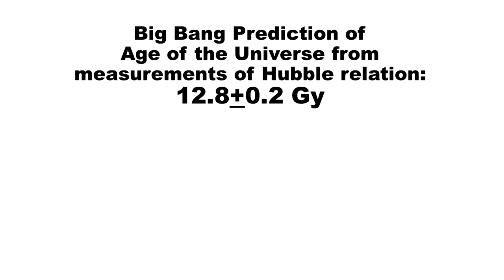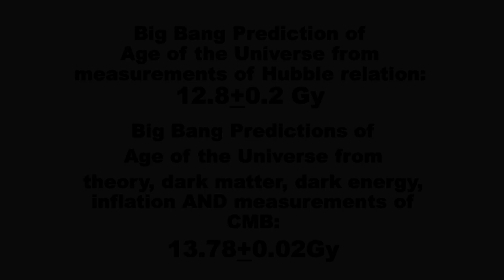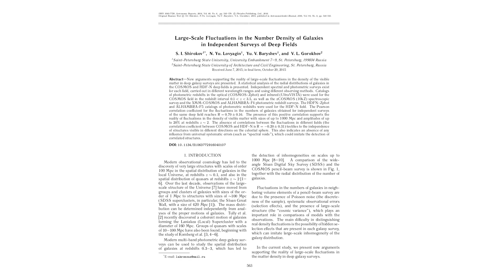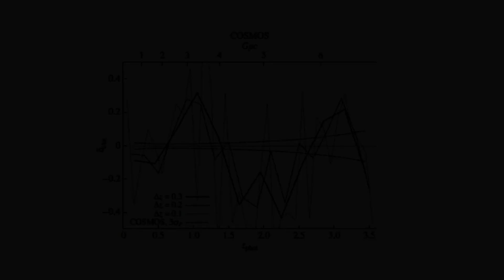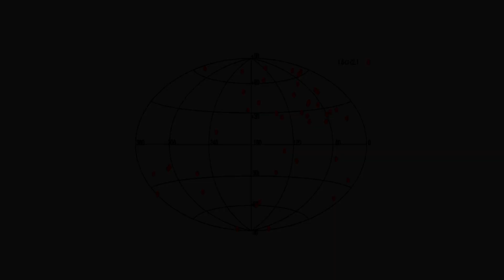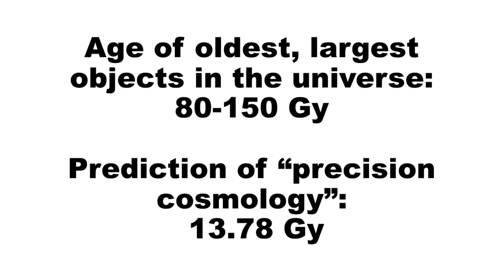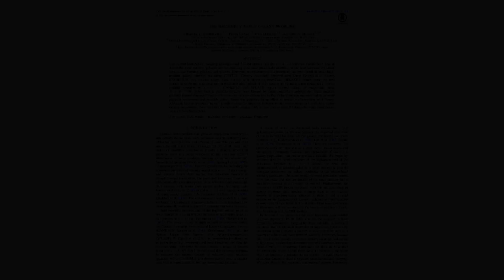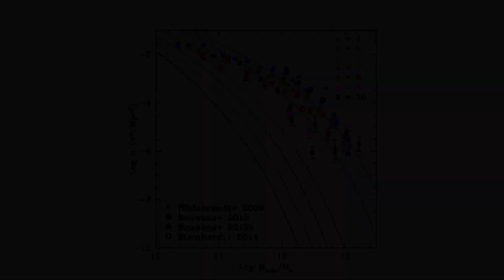The Real Crisis in Cosmology - The Universe is Too Old for a Big Bang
Help move cosmic evolution forward: Fund Fusion!

In episode 3 of the Real Crisis in Cosmology, LPPFusion Chief Scientist Eric Lerner shows that the largest objects in the universe, vast conglomerations of superclusters of galaxies, are much too large to have formed in the 14 billion years since the hypothesized Big Bang. The universe is too old for a Big Bang!

For a summary of what will be covered in this series and some peer-reviewed publications by Lerner and others

The Big Bang Never Happened e-book

Some published papers referred to in this video:

Clowes, R., et al,2013 MNRAS, 429,2910
Horváth, I., Hakkila, J. & Bagoly, Z., 2014, A&A 561, L12
Salehi, A., Yarahmadi, M. and Fathi, S.,2020, arXiv:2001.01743v1
Shirokov, S. I., Lovyagin, N. Yu., Baryshev, Yu. V.,Gorokhov V. L, 2016, Astronomy Reports, 60, 563

For those who have asked about formulae for age of large objects, with non-expanding universe  it is just A =R/v where A is age in years, R is radius of an object in light-years and v is maximum velocity as a fraction of the speed of light. For an expanding universe, the formula is more complex and can be found in many papers, including: Ceccarelli, L., Padilla, N. D., Valotto, C. and Lambas D. G., 2006, MNRAS, 373, 1440